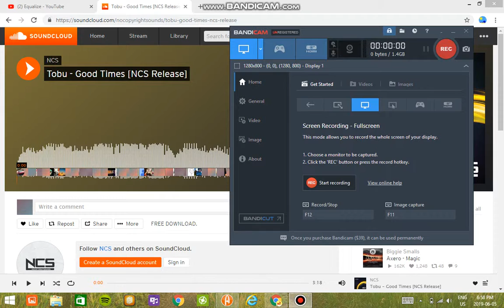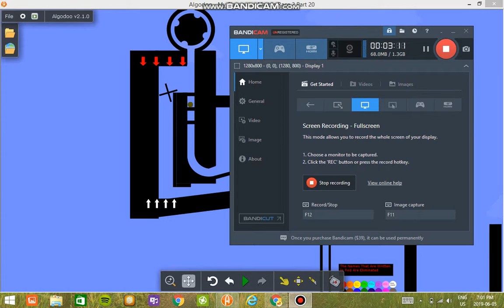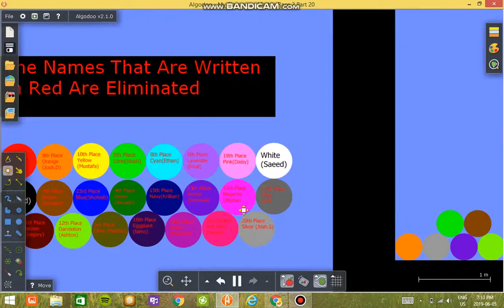My Classmates Marble Race 2 Part 20